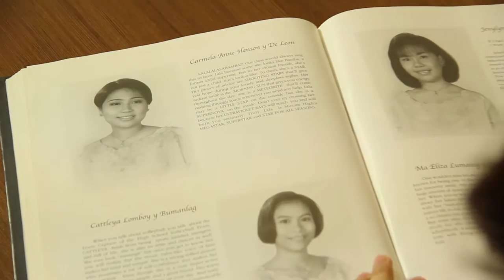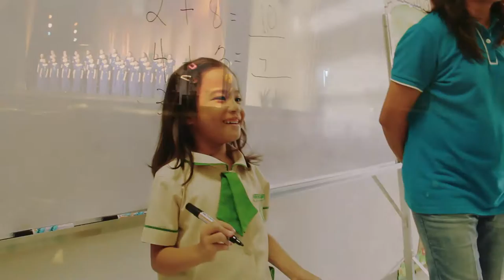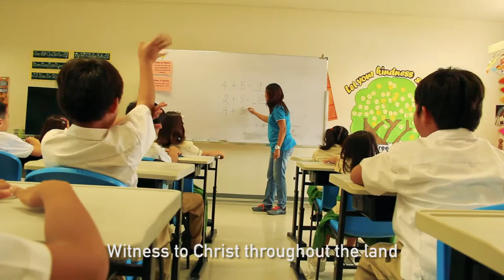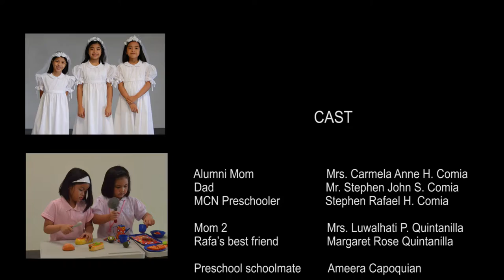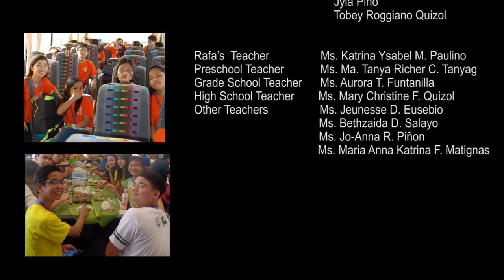MC Nuvali Hymn (Official)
Shot in MC Nuvali grounds
Directed by: Nancy David Galang
Edited by: Carol Navarro
Cameraman: Jun Epres